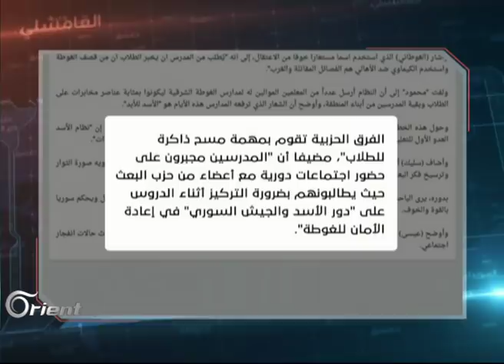النظام يجبر المدرسين على تلقين طلاب الغوطة لهذه المعلومات.. تعرف عليها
يحاول نظام الأسد تشويه الحقائقِ وغسل عقولِ الطلاب في مدارس الغوطة من خلال إجبار المدرسين على حضور اجتماعات دورية لحزب البعث لتدريبِهم على كيفية تلقينِ الطلاب لبعض المعلومات المغلوطة حول حقيقة الوضع الراهن.

تقديم:
أحلام طبرة

إعداد:
قصي أسعد
محمود فايز

الضيوف المشاركة :
زياد الريس –  كاتب صحفي